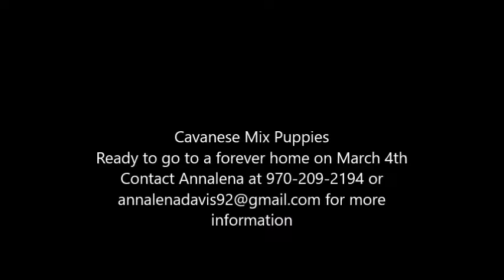Cavanese Puppies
Adorable Cavanese puppies bouncing and playing